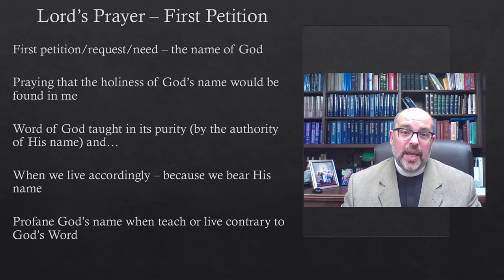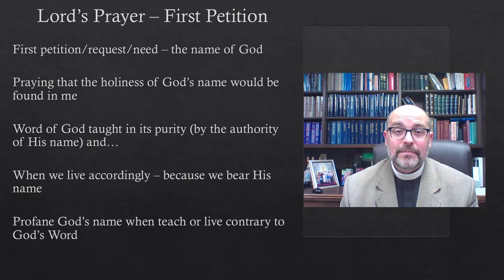Devotion - Simon & Jude - October 28, 2020